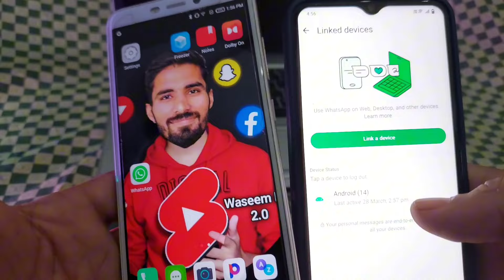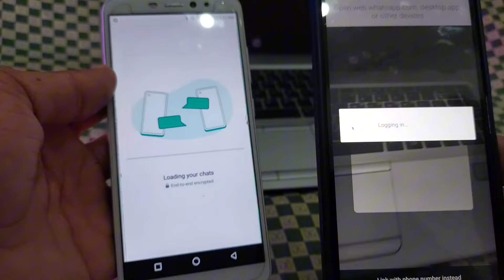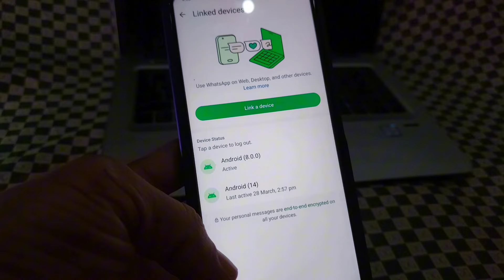purane phone se new phone me whatsapp backup kaise kare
aj ki video ma mana btaya hai ka AP old phone Whatsapp ka data new phone ki WhatsApp ma kaise kar sakta hai

how to backup whatsapp messages to new phone
how to transfer chats from whatsapp to new phone
how to transfer whatsapp chat to new phone
restore whatsapp backup on new phone
transfer whatsapp messages from android
whatsapp backup restore android
1) purane phone se new phone me whatsapp transfer kaise kare
2) purane phone se naye phone mein whatsapp backup kaise le
3) purane mobile se naye mobile me whatsapp chat transfer kaise kare
4) how to transfer whatsapp chats from old phone to new phone
5) how to transfer whatsapp chat from one to another mobile
6) whatsapp chat backup restore kaise kare naye phone me
7) whatsapp chat backup and restore
8) naye mobile me whatsapp backup restore kaise kare
whatsapp chat transfer from android to Android
whatsapp backup kaise kare
android to iphone whatsapp transfer
how to transfer whatsapp from one phone to another phone
old phone to new phone data transfer
whatsapp transfer from android to Android
chat backup whatsapp google drive